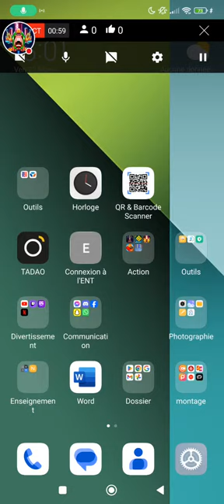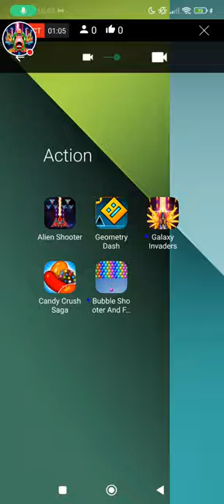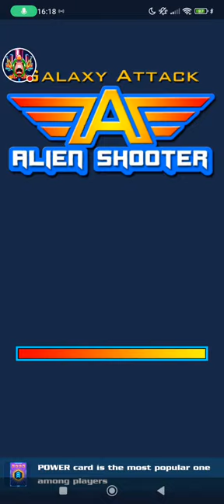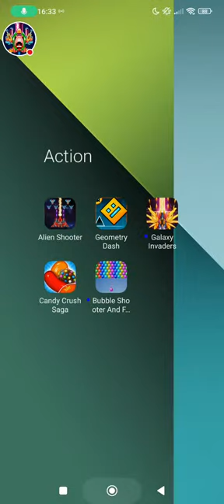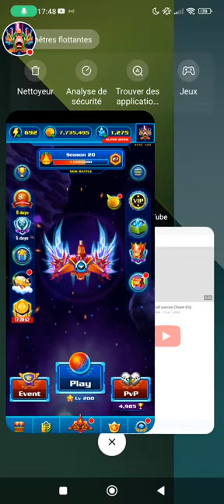live gaas : event gaas birthday 8th (good live for the 16 first levels, after I was tired)